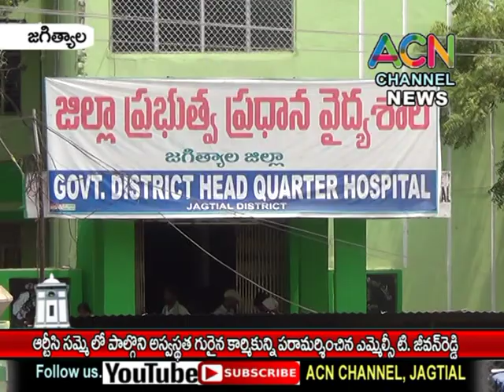జగిత్యాల : ఆర్టీసీ సమ్మెలో పాల్గొని అస్వస్థత కు గురైన కార్మికున్ని పరామర్శించిన MLC జీవన్ రెడ్డి